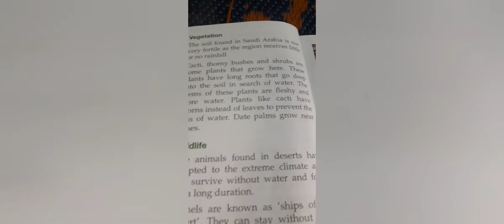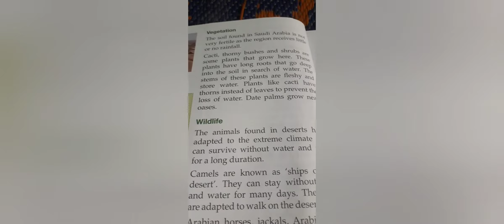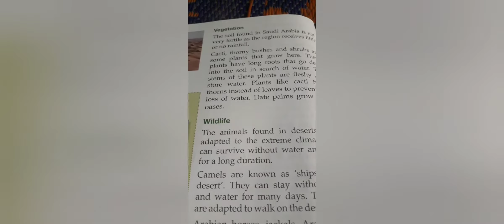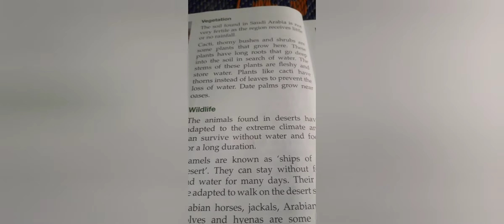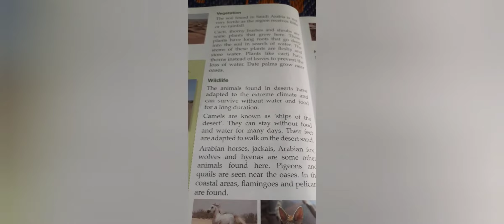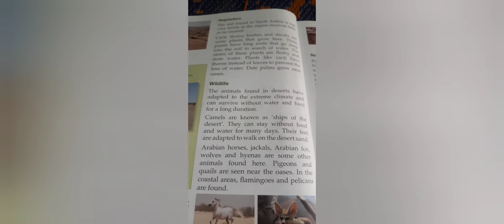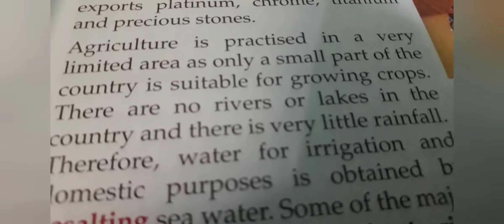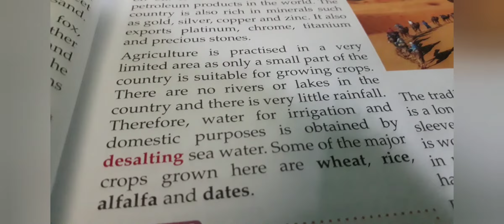The land of the hot sun Saudi Arabia part 4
Uma mam